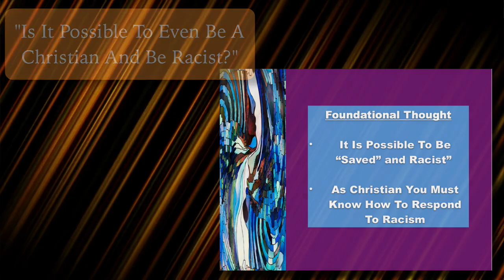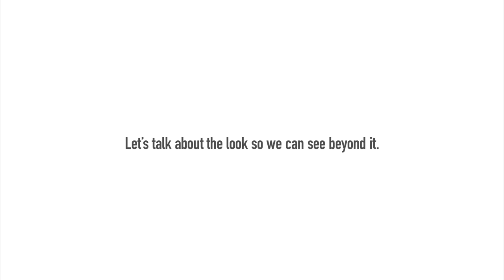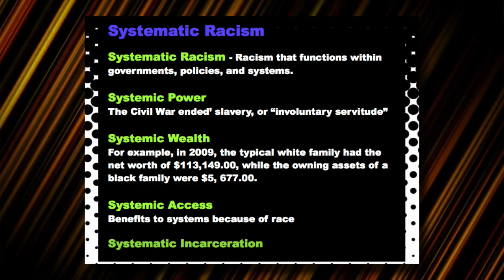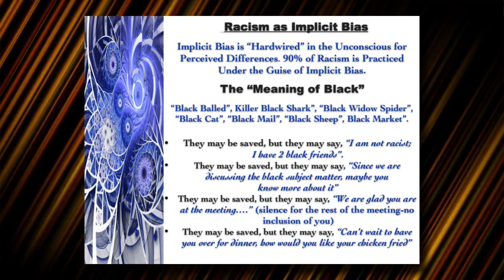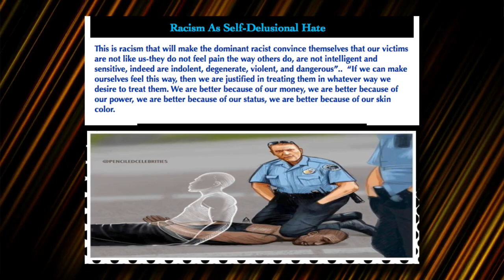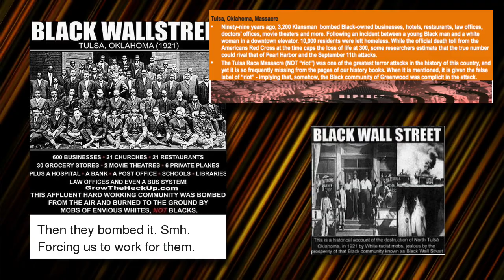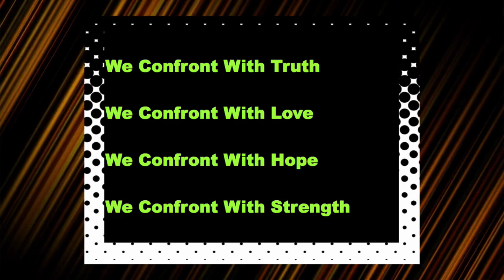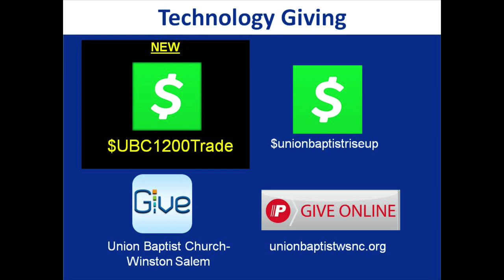Is It Possible To Even Be A Christian and Be Racist?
Bishop Sir Walter Mack - Is It Possible To Even Be A Christian and Be Racist?